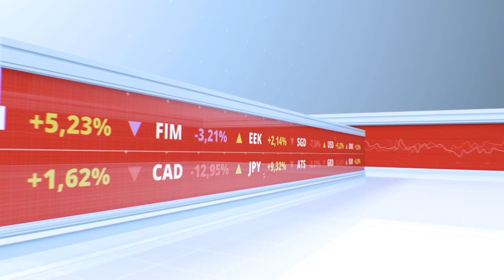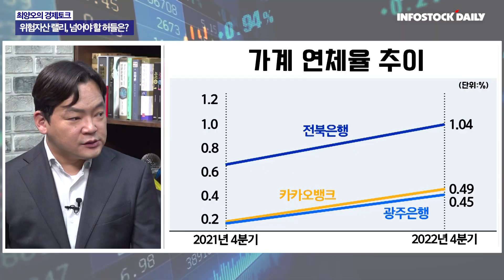[경제토크] 위험자산 랠리, 넘어야 할 허들은?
연초부터 시장 예상과 달리 강하게 이어지는 위험자산 랠리

주식을 넘어 가상자산과 일부 원자재까지 반등 폭이 확대되는 양상인데...

과연 아무런 장애 없이 상고하고의 모습을 보이며 롱런할 수 있을까?

상반기 국내 경제 및 자산시장을 둘러싼 위험요소들을 점검해 보고 그에 대한 대응 전략도 최양오 ISD기업정책연구원장과 김종효 인포스탁데일리 전문위원과 함께 고민해 보자.